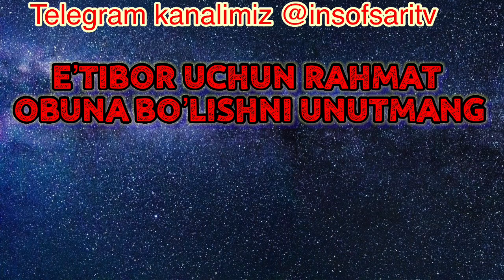Muomala odobi- Ustoz Fozil Qori Yosin qori o’g’li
✿°•┈┈┈••ৡ❀ৡ•┈┈┈•°✿